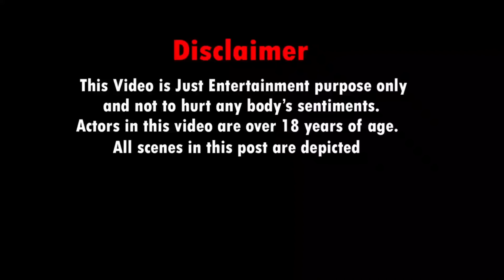காதலனுடன் சிக்கிய குட்டி சொர்ணா | கதறும் கபாலி